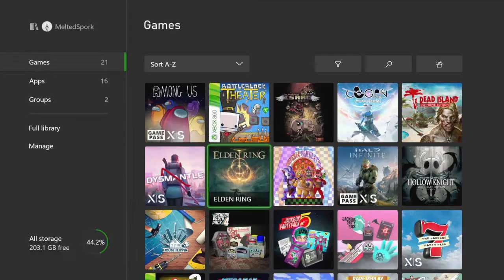[Elden Ring] Part 3: I'm done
In this part, I experience the difficulty full force